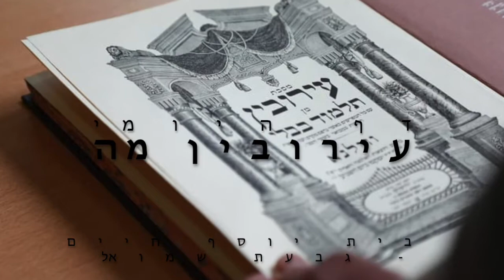Erouvin 45 Daf Hayomi en français (R. Chmouel Mouyal) - דף היומי בצרפתית עירובין מה